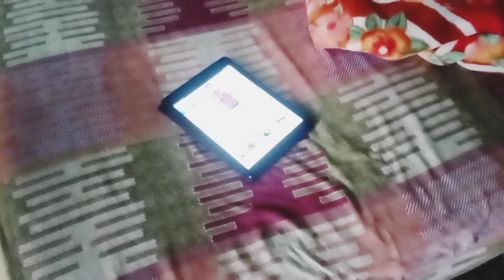Maa ki demand pr bne kddi pkode😋😋😋😋